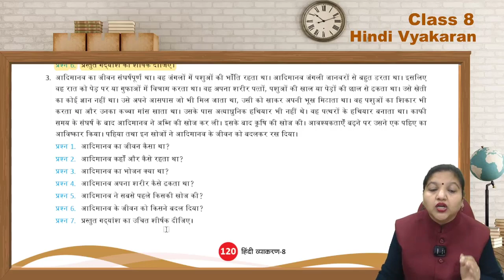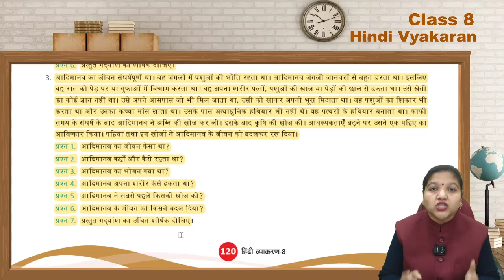Vyakaran 8 Ch 23